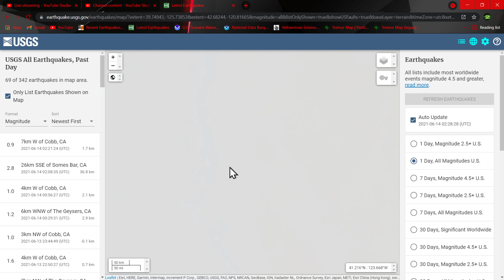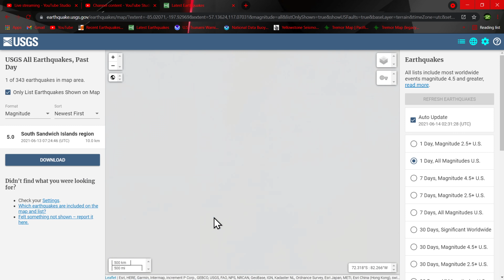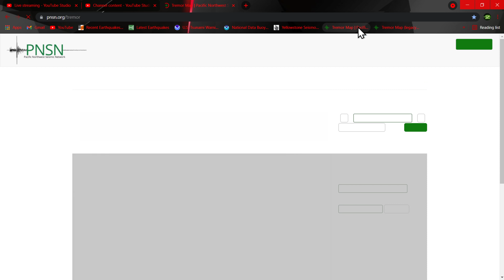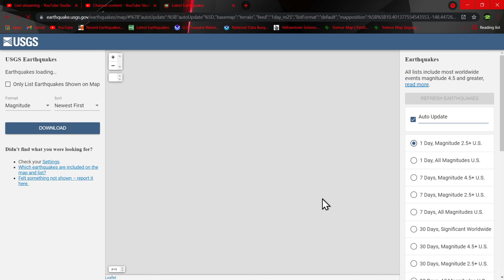Salton Sea Earthquake swarm update.. Sunday night earthquake update 6/13/2021